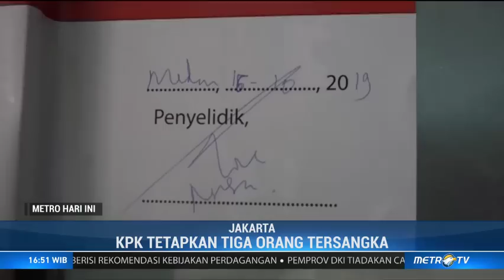KPK Tetapkan Wali Kota Medan Tersangka Suap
KPK menetapkan Wali Kota Medan, Sumatera Utara, Dzulmi Eldin sebagai tersangka kasus dugaan suap proyek dan jabatan di pemerintahan Kota Medan tahun 2019. Selain Dzulmi, KPK juga menetapkan kepala bagian protokoler Kota Medan dan kepala Dinas PUPR Kota Medan sebagai tersangka.